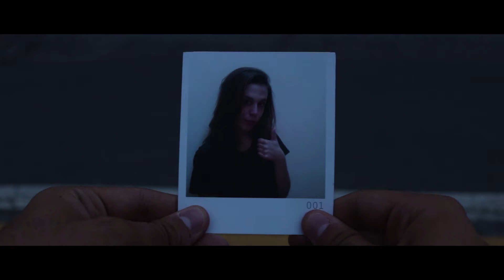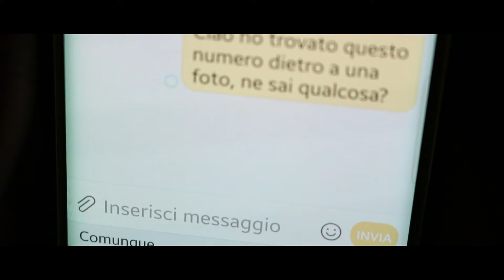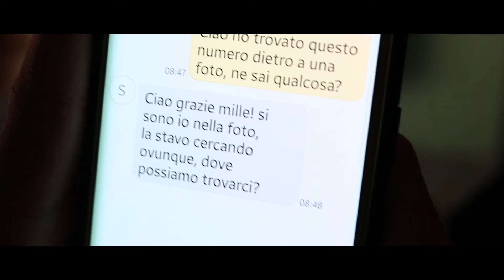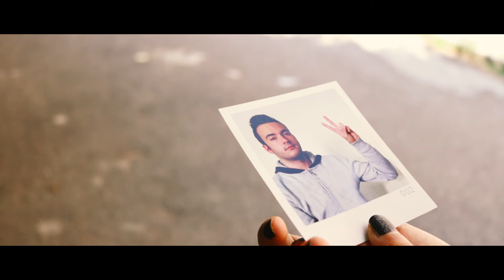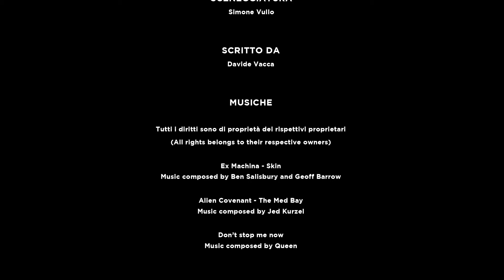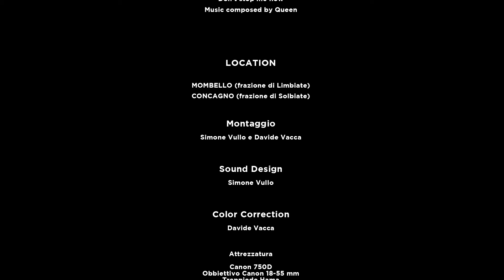FRAMED - A Short Horror Film (2017)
◈FRAMED◈
In this video, a boy while walking finds a photograph on the asphalt ...

Directed by ▸Simone Vullo & Davide Vacca

Starring ▸Davide Vacca as the guy
               ▸Simone Vullo as the second guy
               ▸ Chiara Tiriticco as the girl
               ▸Andrea Mozzi as the second girl

A production↴
Landscape Production™